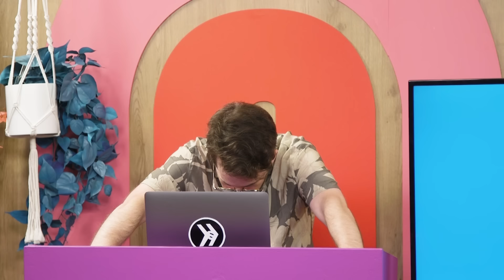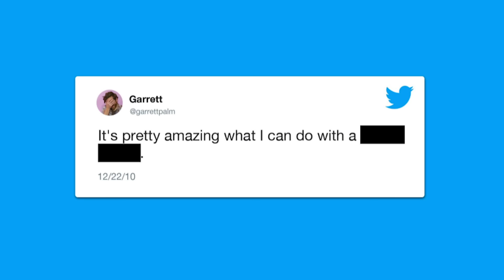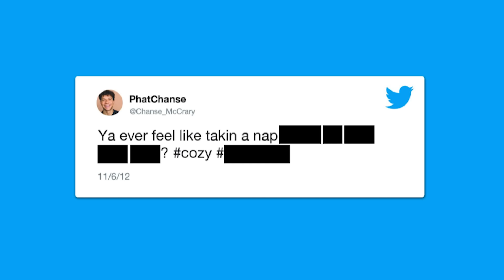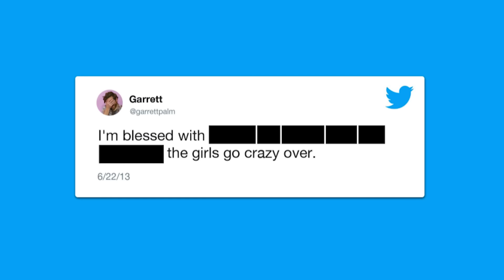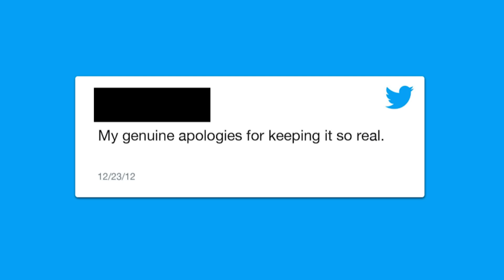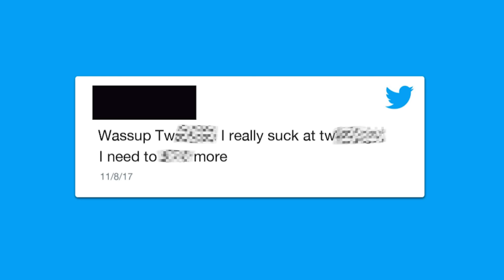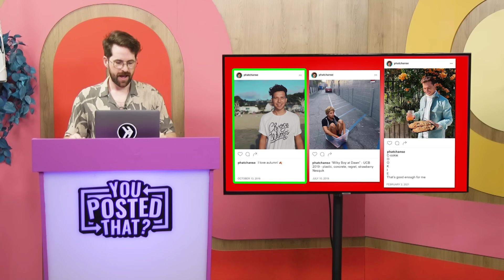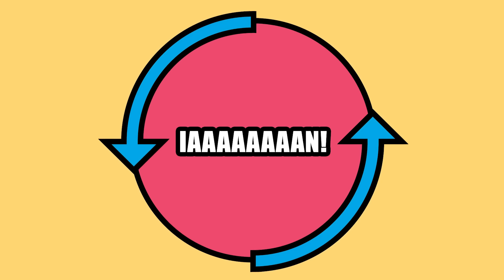Roasting Our Old Tweets (You Posted That)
Time to confront your past, besties!

Editor: Vida Robbins
Pit - Ap: Kimmy Jimenez
Assistant Director: Jacqi Jones
Art Director: Cassie Vance
Assistant Art Director: Erin Kuschner
Art Coordinator: Alex Aguilar
Audio Mixer: Greg Jones
Director Of Photography: Brennan Iketani
Camera Operator: Vida Robbins
Director, Design: Brittany Hobbs
Director, Marketing: Rachel Evans
DIT/AE: Matt Duran
Post Production Manager: Luke Baker
Production Manager: Jacqi Jones
Production Coordinator: Heidi Ha
Production Assistant: Marcus Munguia